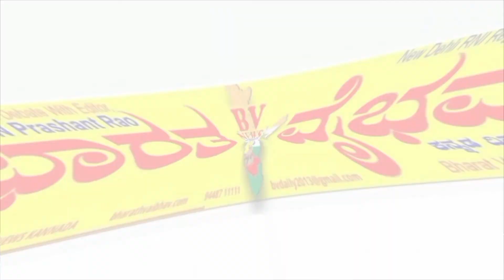ಬಳ್ಳಾರಿ: ಟಿ.ಬಿ ಡ್ಯಾಂನಿಂದ 1 ಲಕ್ಷ ಕ್ಯೂಸೆಕ್ ನೀರು ಬಿಡುಗಡೆ